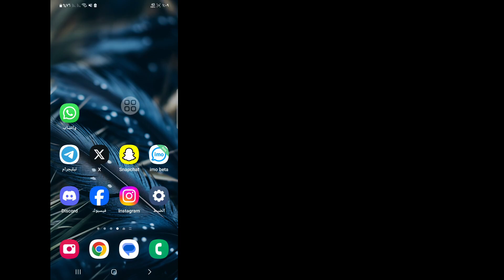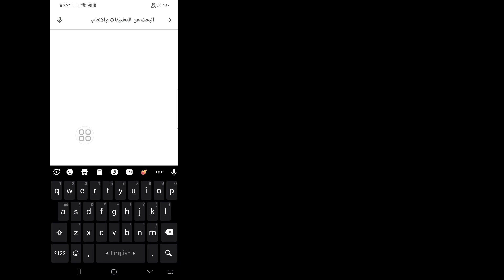حل مشكلة تعذر إكمال التنزيل، يرجى المحاولة مرة أخرى لاحقًا في WhatsApp (2024)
Android School

 مرحبا الرجال،

استمر في مشاهدة الفيديو حتى النهاية، إنها طريقة بسيطة وسهلة للغاية.
هذا الفيديو مخصص لك. شاهد الفيديو كاملاً دون تخطيه وإلا فلن تفهمه بشكل صحيح. إذا كان لديك أي طلبات تعليمية، اسمحوا لي أن أعرف في التعليقات!  سأفعل ذلك لك خلال يوم واحد.

 6 طرق لإصلاح فشل تنزيل WhatsApp

 الطريقة الأولى: التحقق من الاتصال بالإنترنت.

 الطريقة الثانية: التحقق من التاريخ والوقت.

 الطريقة الثالثة: تحديث الواتس اب.

 الطريقة الرابعة: مسح ذاكرة التخزين المؤقت ومسح البيانات.

 الطريقة الخامسة: التحقق من مساحة بطاقة Micro SD.

 الطريقة السادسة: هل تم ضبط بطاقة Micro SD على وضع القراءة فقط؟

 نصائح إضافية: أداة إدارة بيانات WhatsApp.

 إصلاح عدم إمكانية إكمال التنزيل، يرجى المحاولة مرة أخرى لاحقًا في WhatsApp (2024)،

 لماذا لا يعمل التنزيل الخاص بي على WhatsApp؟,

 كيفية حل مشكلة عدم تثبيت الواتس اب؟,

 كيفية حل مشكلة عدم القدرة على التنزيل، يرجى إعادة إرساله إليك؟,

 كيفية حل مشكلة صفر كيلو بايت في الواتس اب,

 حل مشكلة عدم اكتمال التنزيل في الواتس اب,

 فشل تنزيل الواتس اب,

 فشل تنزيل الواتس اب للاندرويد,

 حل مشكلة عدم تنزيل الصور في الواتس اب,

 حل مشكلة عدم تمكن التحميل من الاكمال يرجى المحاولة لاحقا

 حل مشكلة فشل تنزيل الواتس اب,

 الصور لا تنزل واتس اب,

 لم يتمكن التحميل من اكمال الواتس اب

⏩هاستاج .

التنزيل_غير قادر_على_إكمال_الرجاء_المحاولة_مرة_أخرى_لاحقا_whatsapp

❤️شكرا لتواجدكم معنا.